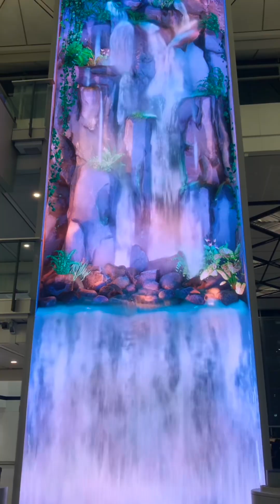Enjoying my 1st long vacation ever